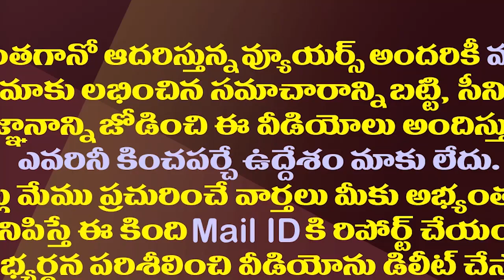జేసీ బ్రదర్స్ రాజకీయం క్లైమాక్స్ కు చేరినట్లేనా?| Has JC Brothers' Politics Come To An End?